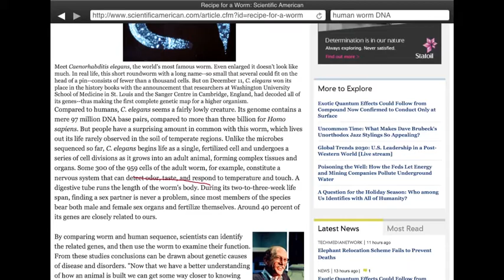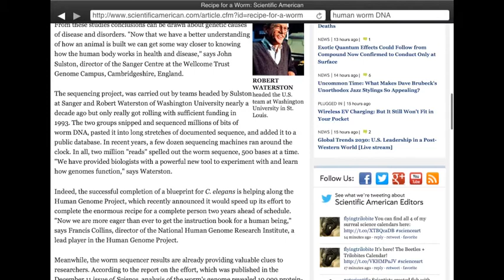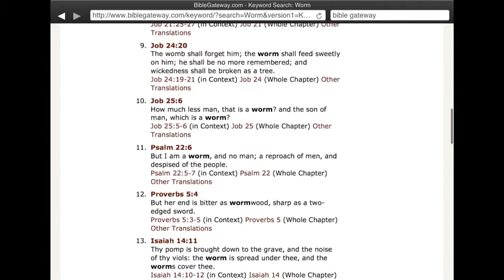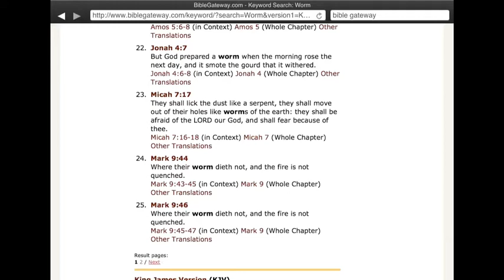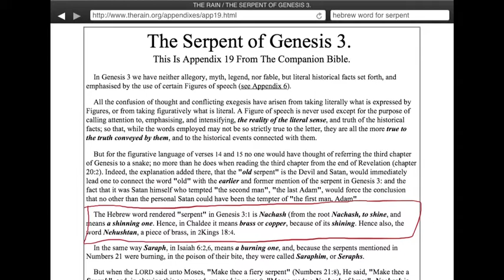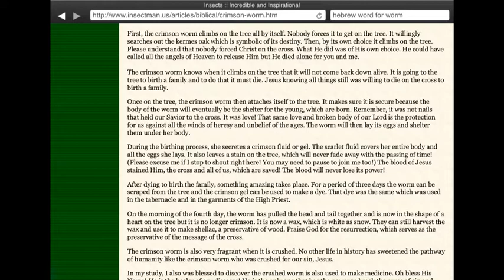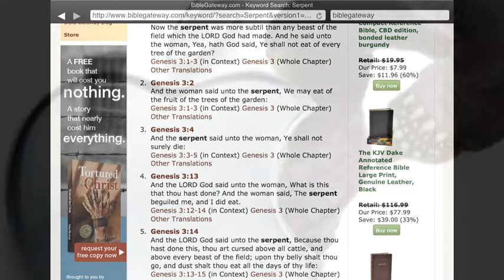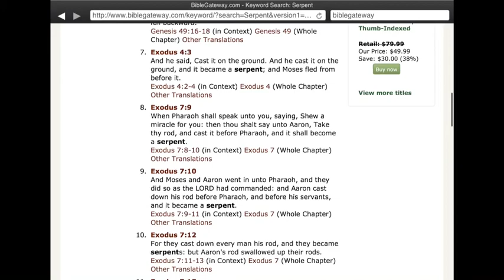The Worm Dieth Not.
Comparing worm to serpent. For me a worm sounds logical in the understanding. Just a what IF.